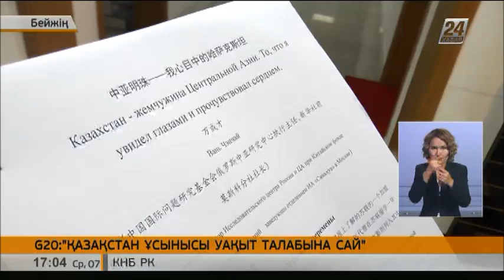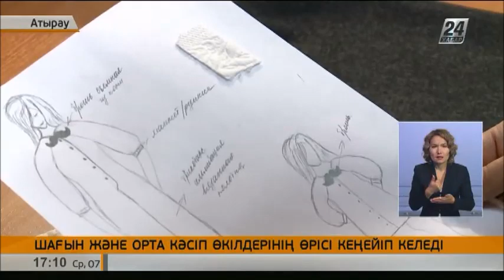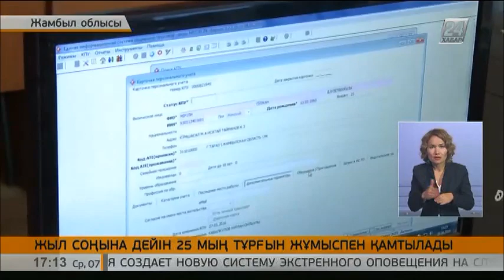07.09 жаңалықтар шығарылымы (сурдоаударма)